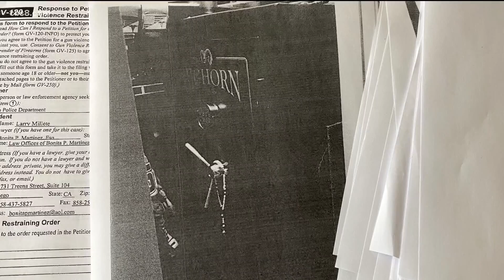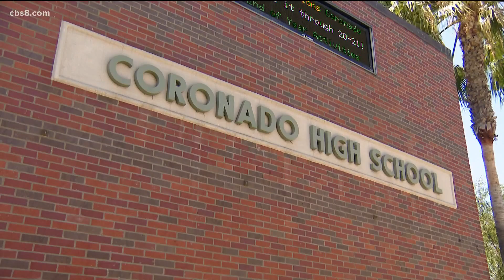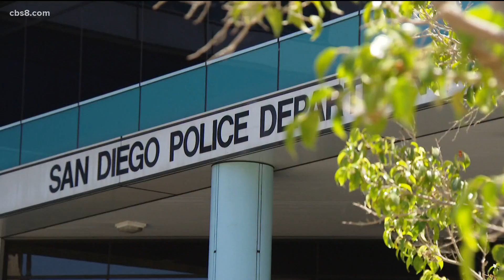San Diego's top stories for June 22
In this update we follow the fallout from the tortilla throwing at Coronado High School, a judge hears case on gun violence restraining order against Larry Millete.